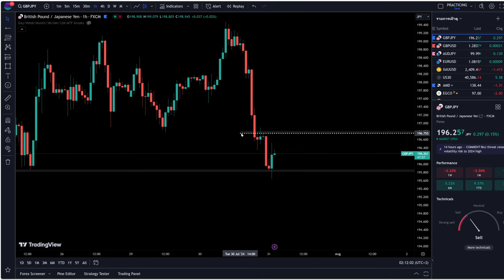31 7 2567 - กราฟวันสุดท้ายของเดือน เล่นยังไงดี